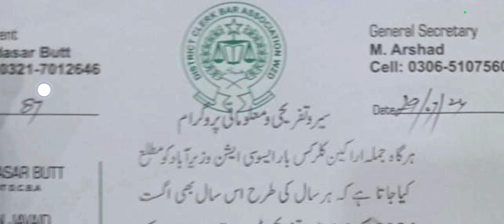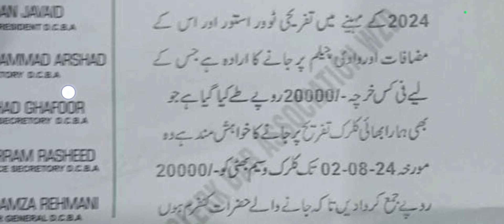DISTRICT BAR ASSOCIATION WAZIRABAD NOTICE 29/07/2024 ? ALL CLARKS HAZRAT ALERT ? TOUR MISSION 2024 ?